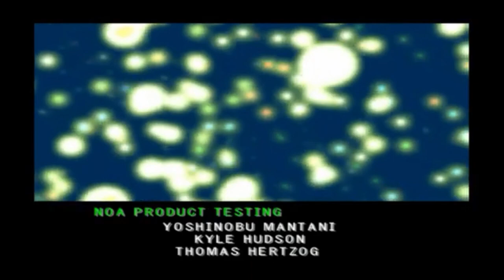Mario party 5 (Game Movie)